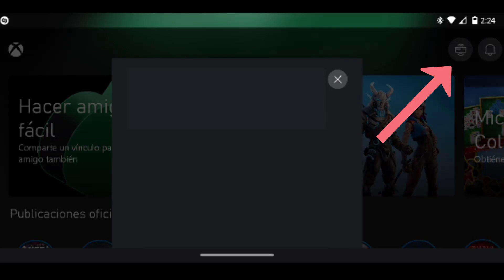Microsoft lanza su NUEVO XBOX PORTAL di no a ( PlayStation Portal )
USO A DISTANCIA DE XBOX

Juega desde tu consola directamente a tu PC, teléfono o tableta a través de Internet con el uso a distancia de Xbox.

Juega de forma remota desde tu consola Xbox
Juega a los juegos instalados en tu consola Xbox, incluidos los títulos de Xbox Game Pass, en cualquier PC, dispositivo Android o iOS compatible. Actualmente, Android e iOS excluyen los títulos compatibles con versiones anteriores de Xbox 360 o Xbox original

Quieres Aprender a Emular en Xbox aqui esta TODO y Actualizado

   VIDEOS RECOMENDADOS

GANA MAS de $1000 Dólares con Microsoft Rewars, nuevos juegos en Game Pass - FREE PLAY DAYS

COMO JUGAR CALL OF DUTY MODERN WARFARE 3 con TECLADO y RATON en XBOX ONE y SERIES X/S